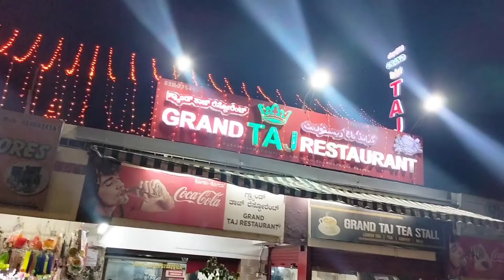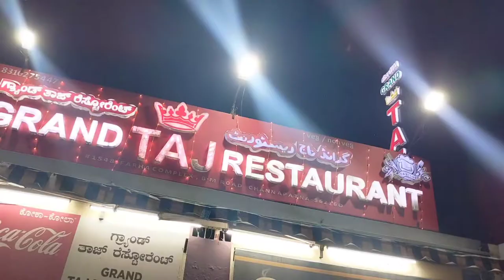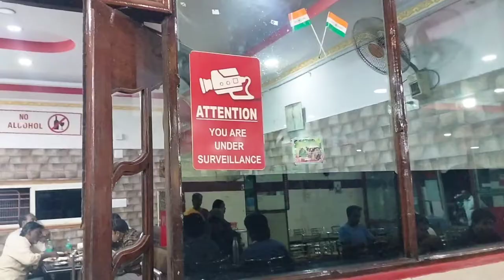Grand Taj Restaurant channpatna🍗🍴 | 70km banglore se ate hai yha khane ko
Garand Taj Restaurant

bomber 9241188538